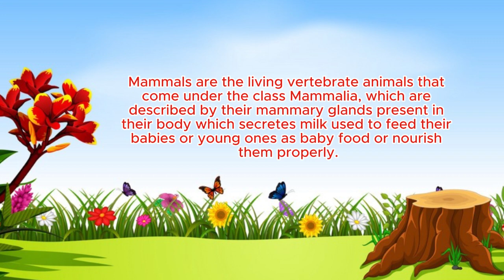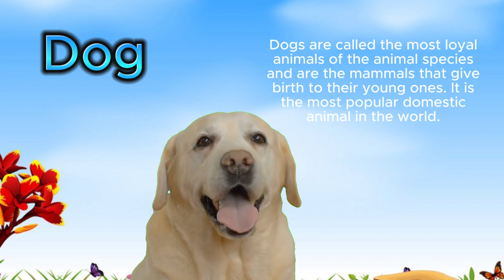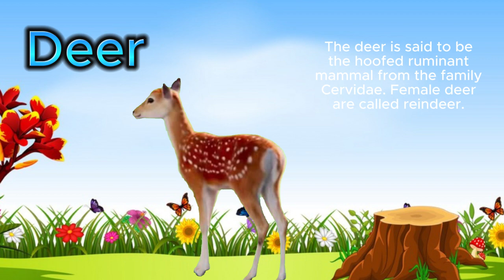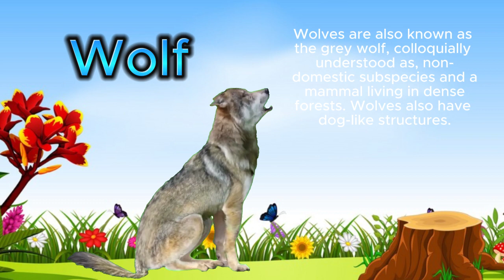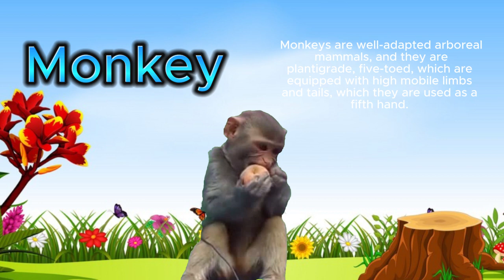Learn different types of Mammals’ Animals Names